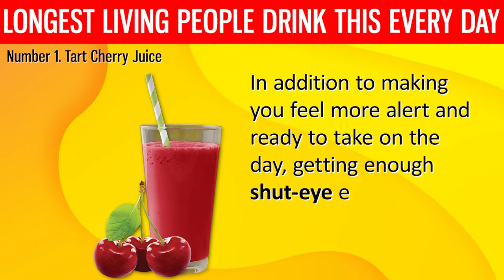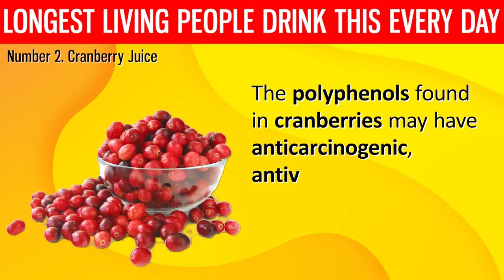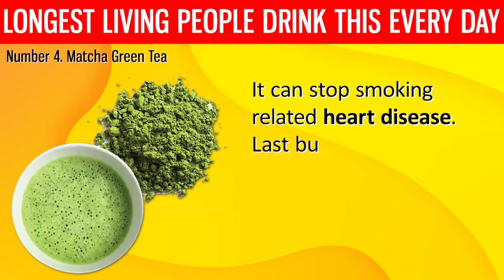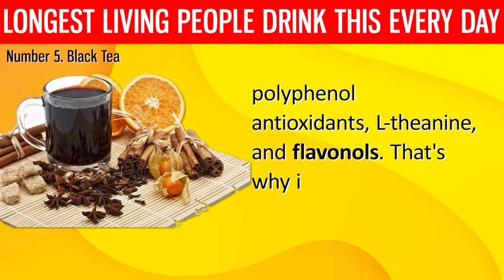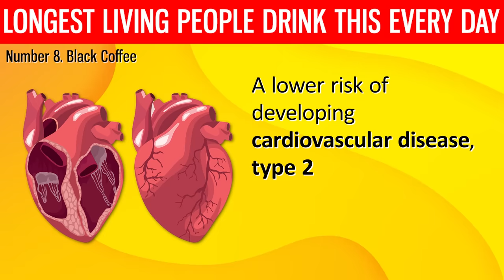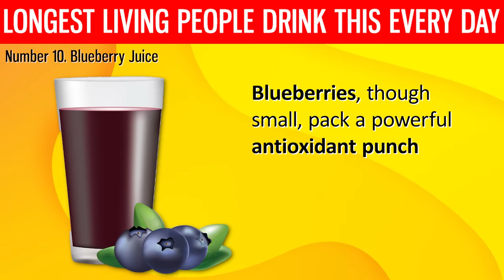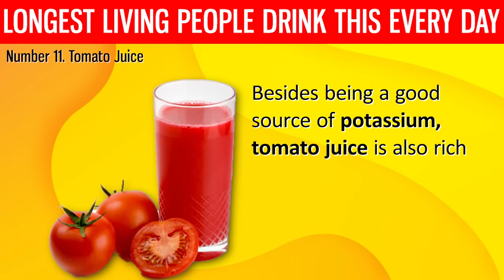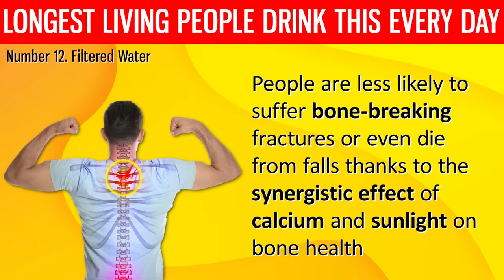The LONGEST LIVING People Drink THIS Every Day!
Do you ever wonder how the world's oldest people manage to live so long? It's hard to believe that there are societies where everyone lives a long, healthy life despite the prevalence of diseases like heart disease, stroke, and cancer.

In today's video, we'll go through some beverages that have been shown to increase longevity. A little too good to be true, right? Well, some of these beverages, however, originate in the "blue zones" of the planet, where people tend to live the longest.

⌛Timestamps:
⏱️ Intro - 0:00
⏱️ Drink 1 - 00:42
⏱️ Drink 2 - 01:35
⏱️ Drink 3 - 02:24
⏱️ Drink 4 - 03:42
⏱️ Drink 5 - 04:57
⏱️ Drink 6 - 06:06
⏱️ Drink 7 - 07:01
⏱️ Drink 8 - 08:01
⏱️ Drink 9 - 09:20
⏱️ Drink 10 - 10:44
⏱️ Drink 11 - 12:04
⏱️ Drink 12 - 13:06

✍️ Summary:
Tart Cherry Juice.

In addition to making you feel more alert and ready to take on the day, getting enough shut-eye each night has been linked to an increased lifespan. Sleeping for seven to eight hours a night is recommended. Compared to individuals who slept seven to eight hours, those who got less than seven had a 24 percent increased risk of mortality.

You can get better sleep by doing things like making your bedroom a calm and restful place, avoiding caffeine after 2 p.m., and installing blackout curtains. If that doesn't work, finish the day with some tart cherry juice.

Cranberry Juice.

Even the longest lived individuals have a weakness for berries. Pure cranberry juice with a concentration of 25 percent has been demonstrated in studies to reduce the frequency of urinary tract infections by 50 percent. Bacterial infections can also be mitigated by drinking 240 to 300 milliliters of cranberry juice daily. Cranberries' bioactive components promote better heart, oral, and gut health. It helps reduce cholesterol because of its high fiber and potassium content. The polyphenols found in cranberries may have anticarcinogenic, antiviral, anti-inflammatory, and antioxidant properties.

Red Wine.

Wine was employed as a remedy for various long term illnesses in ancient Rome. Drinking a glass of wine daily may help you live longer, contrary to popular belief. Red wine contains potent anti-aging compounds such as resveratrol, anthocyanins, catechins, and tannins.

Their ability to enhance glucose metabolism, decrease inflammation, and normalize blood lipids makes them cardioprotective. However, this is true only if you drink two glasses of wine every day. Consuming an entire bottle in one sitting is dangerous for your liver. Wine based anti aging skincare products are now readily available. However, consuming wine has been shown to slow the aging process and prevent skin from sagging.

Matcha Green Tea

Have you had any of this wonderful green beverage today? That vibrant green color is really natural. People in Okinawa's Blue Zone region will fill a 20 ounce jar with tea leaves and drink it throughout the day, and there is a good reason for this.

Matcha, the traditional Japanese green tea powder, is meticulously produced. While growing, the tea plants are kept in the shade. Some beneficial chemicals, including caffeine, chlorophyll, catechins, and theanine, are formed and stored more efficiently as a result of this. Matcha is particularly rich in the catechin, E G C G.

Black Tea.

In a large scale study, black tea was linked to a longer life span. Over the course of 11 years, researchers analyzed the self reported tea consumption of half a million middle aged Britons. The majority of participants, about 85 percent, reported being regular tea drinkers, with 89 percent of those users favoring black tea.

Beetroot Juice.

Two huge beets will yield enough juice to fill your family's juice jug. It works as well as a morning meal or a mid morning pick me up. It can help you maintain your energy levels all day. Put some lemon juice in there too. I’ll explain why. Iron is abundant in beetroot. Iron deficiency anemia can be avoided because of the lemon's vitamin C, which aids in iron absorption.